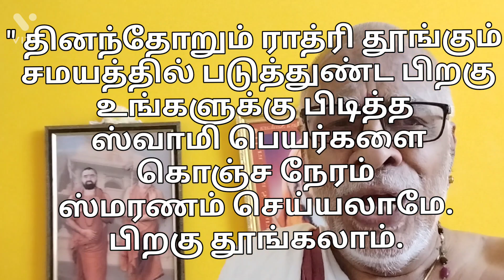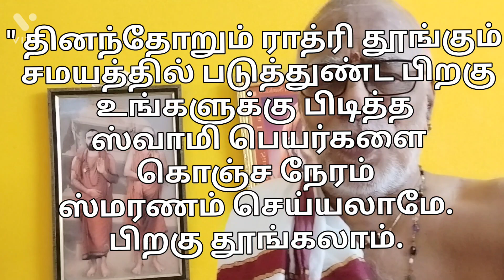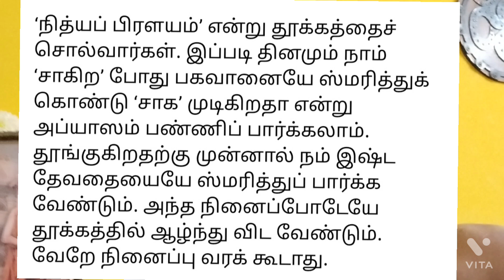ஸ்ரீ மஹா பெரியவா அவர்கள் விளக்கம் அளித்த 'நித்ய பிரளயம்'.